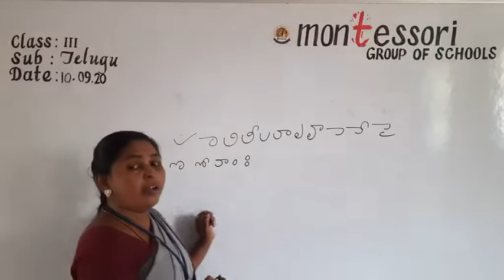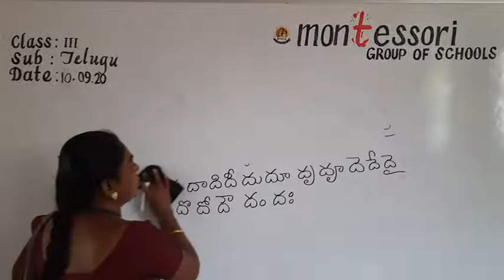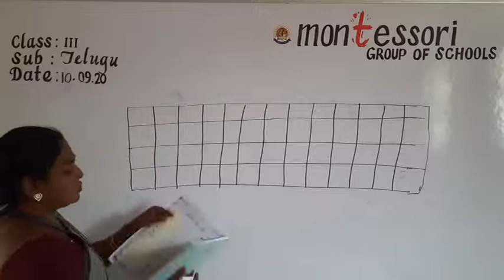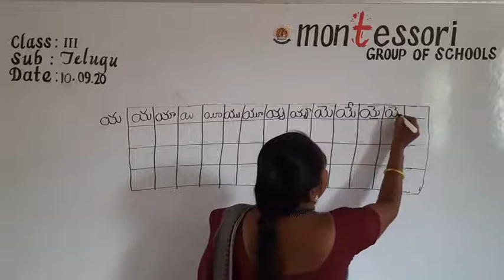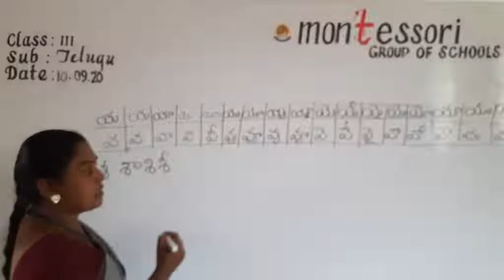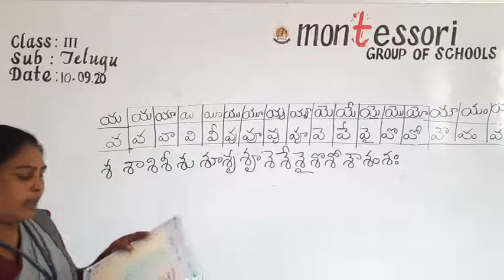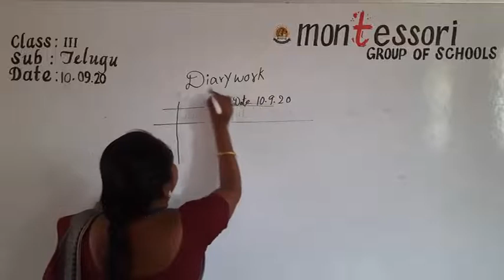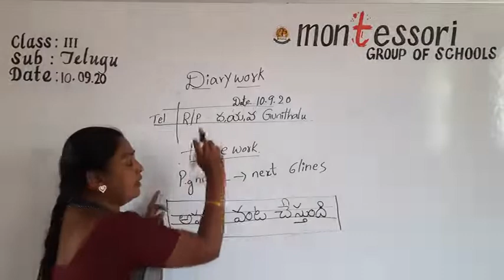III Class Telugu (10 09 2020)